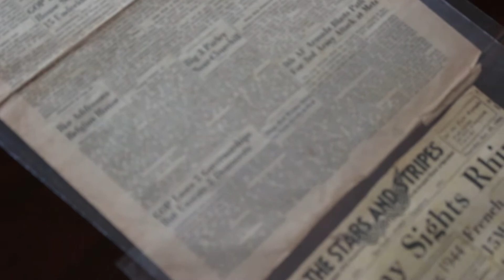Tudor Place riddled with military history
Tudor Place is one of America’s first National Historic Landmarks and it was built by a granddaughter of Martha Washington and a son of Robert Peter, a prominent Scottish-born merchant and landowner and Georgetown’s first mayor.
Completed in 1816, lived in by six generations of a single family, and opened to the public in 1988, Tudor Place Historic House & Garden preserves, interprets, and shares with the public and scholars the rich resources of its architecture, history, collections, and archive.